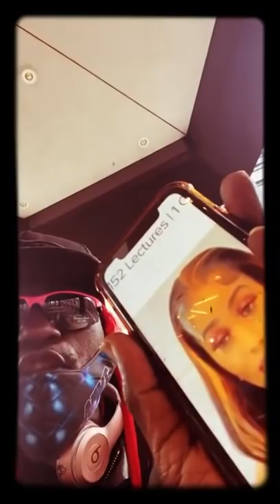😳Woouiy Adji Sarr Ak Massage El Hadji Diouf😳🤪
MISTER SHAKE SENEGAL 😳Adji Sarr Mtr Diouf